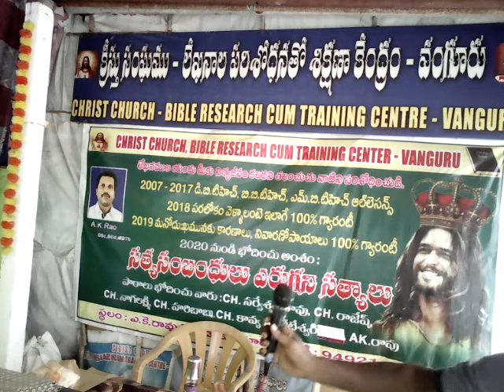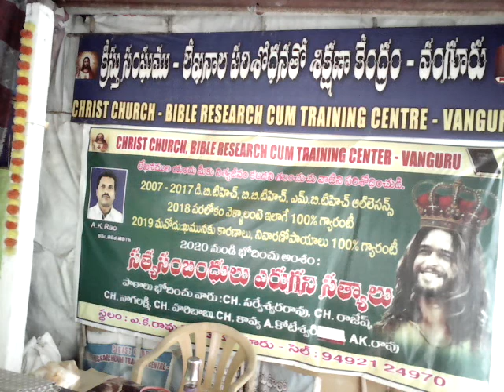విటమిన్ సి ని దేవుడు ఎక్కడపెట్టాడు?# A K RAO#